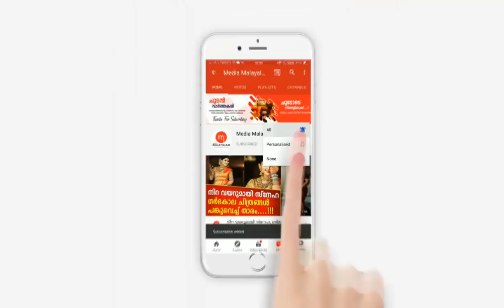ഈശ്വരാ... എങ്ങനെ വിശ്വസിക്കും... പ്രിയ നടിക്ക് സംഭവിച്ചത്... ഞെട്ടി സിനിമാലോകം....